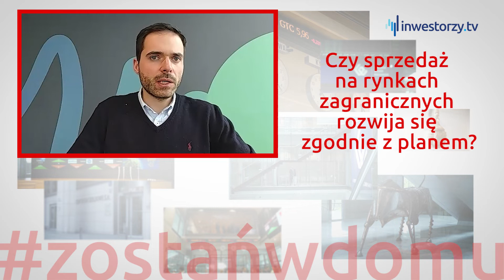Legimi podsumowuje 2020 rok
Mikołaj Małaczyński prezes Legimi podsumowuje wyniki i działalność w ubiegłym roku, a także opowiada o perspektywach dla branży oraz aktywności Spółki w pierwszym kwartale 2021 roku.